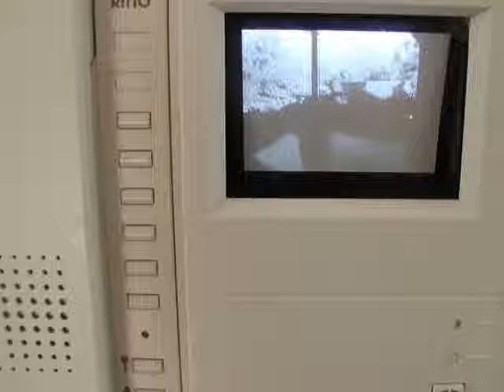Frisch renoviert, modern & Licht durchflutet!/VERMIETET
Schicke, frisch renovierte Wohnung, in die Sie eigentlich nur noch einzuziehen brauchen. Die Ausstattung wird Ihnen gefallen.
Sie liegt im Dachgeschoss eines Einfamilienhauses und kann nach Vereinbarung auch kurzfristig bezogen werden.

Auf Wunsch besteht die Möglichkeit der Gartenmitbenutzung.

Und auch Ihr Haustier ist in dieser Wohnung herzlich willkommen!

Neugierig? Dann vereinbaren Sie noch heute einen Besichtigungstermin!